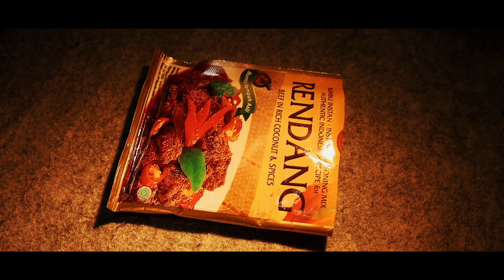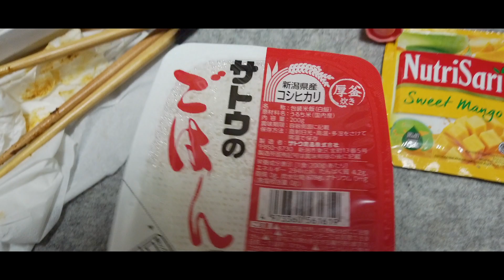【COWOK JEPANG MAKAN MAKANAN INDONESIA】MEMASAK NASI PADANG／RENDANG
0:00 Opening
0:14 Memasak Rendang!
2:18 Makan Rendang
5:45 Ending

Halo semuanya. Terima kasih menonton videoku.Kali ini aku memasak Rendang bersama temanku .Pertama kali orang Jepang memasak makanan Indonesia.Bumbu Rendang kali ini didapat di Indonesia.Aku sangat Suka Rendang di dalam makanan Indonesia.
Rasanya sangat enak, tapi ...

■Profil■
- Kazuma Kino (Nama lengkap)
- Orang Jepang yang tinggal di Indonesia
- Di Indonesia ingin mencari cita-cita dan bahagia
- Sekarang Aku pikir ingin melakukan yang terbaik untuk Indonesia dan Jepang tapi harus cari pengalaman dulu

■Latar belakang ■
▷Tahun 2019◁
・Pertama kali tinggal di Jawa Tengah
・Jadi suka Indonesia dan ingin tinggal di Indonesia lagi

▷Tahun 2020◁
・Pulang ke Jepang
・Berencana segera kembali ke Indonesia, tetap tidak bisa karena pandemi(Covid-19)
・Bekerja part time sambil menunggu pandemi berakhir
・Pekerjaan berkurang dan hampir menjadi pengangguran
・Wajah menjadi berjerawat karena stres
・Jatuh cinta dengan membuat video dan mengambil foto

▷Tahun 2021◁
・Mulai membuat YouTube karena berpikir dengan YouTube Aku bisa melakukan sesuatu untuk orang-orang Indonesia walaupun berada di Jepang
・Mulai mencari pekerjaan di Indonesia, tapi susah jadi hampir menyerah tinggal di Indonesia lagi
・Mulai membuat TikTok

▷Tahun 2022◁
・Mendapat pekerjaan dan mulai tinggal di Pulau Batam

▷Tahun 2023◁
・Pindah ke Pulau Jawa

■Pengenalan Channel■
・Upload konten kehidupan sehari-hari orang Jepang, dalam format Vlog.
・Tujuannya adalah Saya ingin membawa pengaruh yang baik dan ketawa untuk semua orang

■Genre Konten■
• Vlog / Daily
• Terkait Budaya dan Bahasa Indonesia dan Jepang
• Jalan jalan

■Permintaan■
•Jika punya saran untuk perbaikan dalam video, jangan ragu untuk memberi tahu Saya

Aku harap teman-teman semua menyukainya.

▽Camera▽
・iPhone11

▽Lens▽
・Canon EF50mm F1.8 STM
・Tamron 17-35mm F/2.8-4 Di OSD (Model A037)

▽ Mengedit aplikasi▽
・Final Cut Pro X, Adobe Photoshop / Lightroom